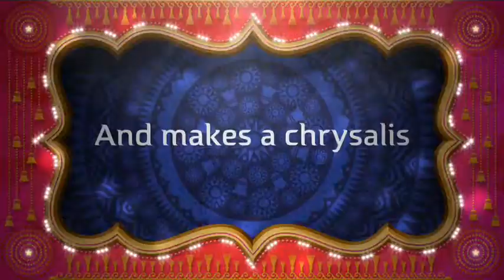Butterfly Life cycle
This is an iMovie trailer about the life cycle of butterflies.